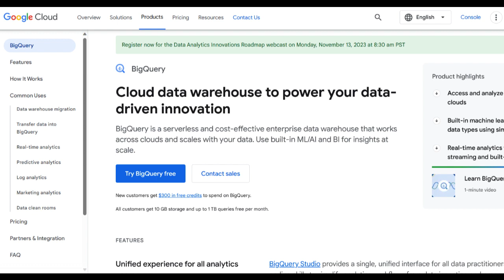🔥 BigQuery Review: Pros and Cons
In the ever-evolving landscape of data analytics, Google's BigQuery stands as a formidable force, providing organizations with a versatile and cloud-native data warehousing solution. One of the standout features of BigQuery is its exceptional scalability, allowing users to effortlessly manage and analyze massive datasets. This scalability not only future-proofs businesses against growing data volumes but also ensures flexibility in adapting to evolving analytical requirements.

On the positive front, BigQuery excels in its seamless integration with the broader Google Cloud ecosystem. This integration creates a unified platform for comprehensive data management and analytics. The serverless architecture of BigQuery removes the burden of infrastructure management, enabling users to focus solely on extracting valuable insights from their data. This efficiency in deployment positions BigQuery as a time-saving solution, particularly valuable for organizations seeking streamlined and agile data analytics processes.

Moreover, BigQuery's remarkable query performance is a standout advantage. The platform's architecture enables near real-time analytics, empowering users to derive actionable insights rapidly. This speed is invaluable for businesses operating in dynamic environments where quick decision-making is imperative.

However, the pricing model of BigQuery may be a consideration, particularly for businesses mindful of their budget constraints. While the pay-as-you-go model offers flexibility, costs associated with extensive data processing and storage may become a concern, potentially making BigQuery a more suitable fit for enterprises with substantial analytical needs.

Additionally, the learning curve associated with BigQuery's advanced features is worth noting. While the platform is user-friendly for basic queries, maximizing its potential for intricate data analysis may require a learning investment. This consideration is crucial for organizations aiming to fully leverage BigQuery's capabilities.

In conclusion, BigQuery stands as a powerhouse in the data warehousing arena, offering scalability, seamless integration, and lightning-fast query performance. Its serverless architecture simplifies deployment, but cost considerations and the potential learning curve necessitate thoughtful evaluation. For organizations committed to unlocking the full potential of their data in a cloud-native environment, BigQuery remains a compelling choice with the promise of unleashing data potential through Google's advanced analytics infrastructure.